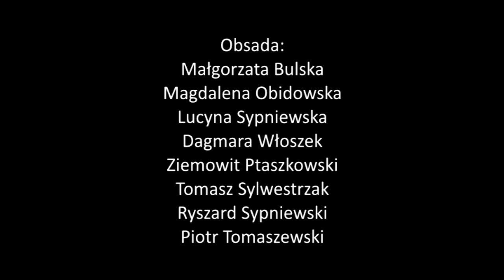Teatr Lalek Banialuka 'Oresteja?"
Oresteja? na motywach Ajschylosa
spektakl zrealizowany we współpracy z Clastic Théâtre (Francja)
reżyseria:François Lazaro , scenografia Sevil Gregory
muzyka: Krzysztof Maciejowski
onsada: Małgorzata Bulska, Magdalena Obidowska, Lucyna Sypniewska, Dagmara Włoszek, Ziemowit Ptaszkowski, Tomasz Sylwestrzak, Ryszard Sypniewski, Piotr Tomaszewski